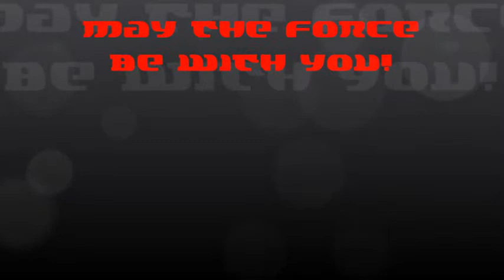Arkanus - Venomous Fun - 23-03-14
Recorded VERY late tonight (gone 11pm), probably a little tired, but letting rip like I was trying to call up a hurricane. (or. at least, a stiff breeze! lol)